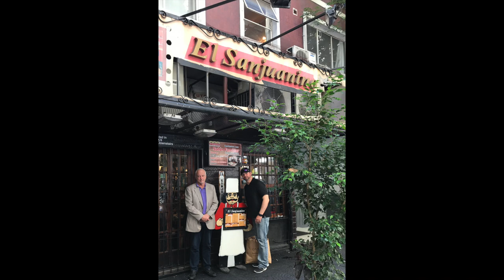Chris's pending Worl Record 30b Sea Run Brown Trout, Rio Grande, Argentina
Christine caught what will be a world record brown trout on the Rio Grande, in Tierra del fuego, Argentina